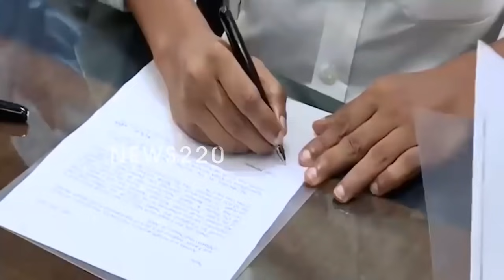Exclusive: ఆయనకు రెండో ఛాన్స్ ఇచ్చిన జగన్..? Nominated Post In Ap | Ys Jagan